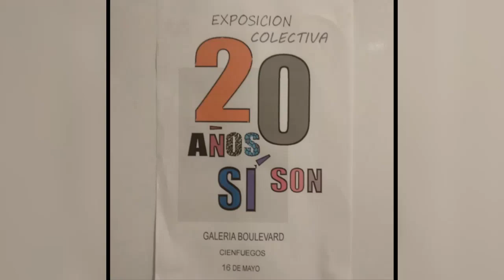Invitación a nueva expo en Galería Boulevard de Cienfuegos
Desde las artes visuales llega la más reciente propuesta de la galería Boulevard. El espacio ofrece hasta el mes de junio una muestra colectiva de artistas cienfuegueros, quienes a través de diferentes temas nos acercan a sus obras.